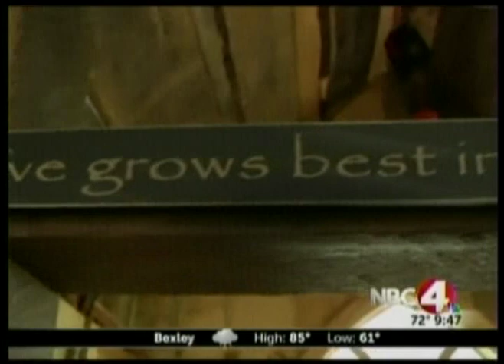Destination Barn Wedding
Destination Barn Wedding - they are very popular among today's brides and grooms. The best destination barn wedding venue in all of Ohio is The Grand Barn Wedding Venue.

Dave and Mindy with NBC Channel 4 were recently at The Grand Barn and absolutely loved it.

The Grand Barn Wedding Venue is truly beautiful. The two story timber framed building is nestled among hardwoods and pines high atop the hills of the Mohican Valley and includes hand hewn logs, hardwood flooring, an expansive solid oak rustic stair
case leading to an upper level with access to a second story outside deck.

The landscape is dotted with tree houses built by master tree house builder Pete Nelson as seen on The Animal Planet Channel. Nothing like a little bit of celebrity status injected into your special day!

Couples travel from all over the United States to have their wedding at The Grand Barn wedding Venue and spend a one of a kind night in a rustic luxurious a tree house.

If you're thinking about having a rustic destination barn wedding you really need to visit The Grand Barn Wedding Venue. If you can't make it here in person for a tour of the property please visit us on our website where we have many pictures and informative web pages and videos that will answer many if not all of your questions.

The Grand Barn
22650 Vess Road,
Glenmont Ohio, 44628
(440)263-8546